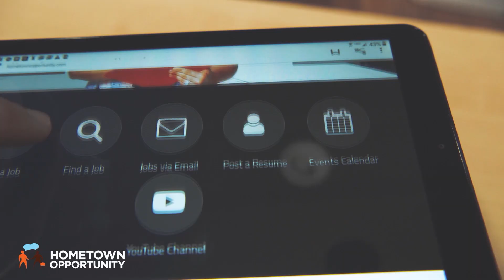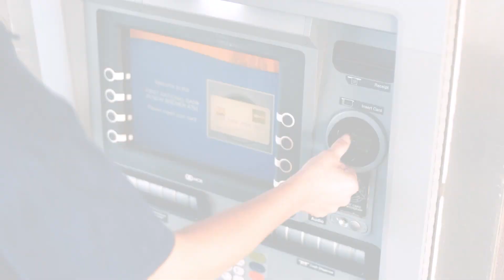Covington vs Troy Christian (State Tournament) - Varsity Girls Basketball - February 20, 2024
Join us as the Covington Buccaneers take on the Troy Christian Eagles in Girls Basketball action! This game was originally played on February 20, 2024